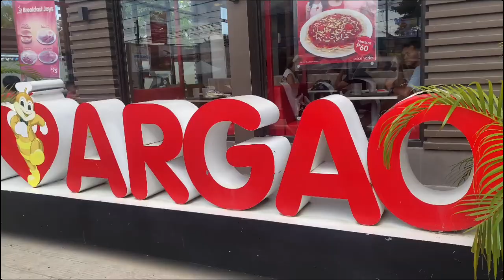September celebrants in the family | Province life